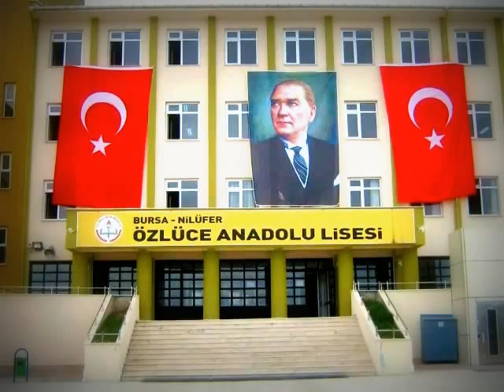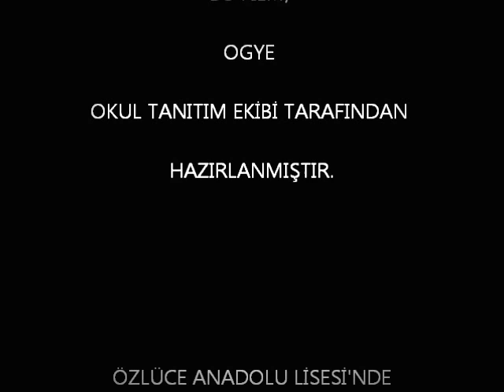Özlüce Anadolu Lisesi Tanıtım Filmi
Özlüce Anadolu Lisesi 2013 Tanıtım Filmi